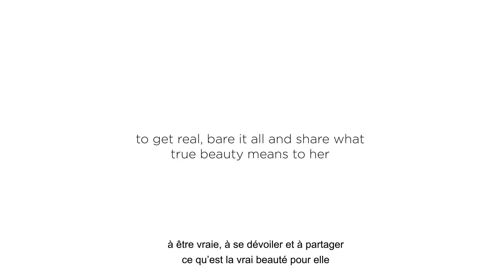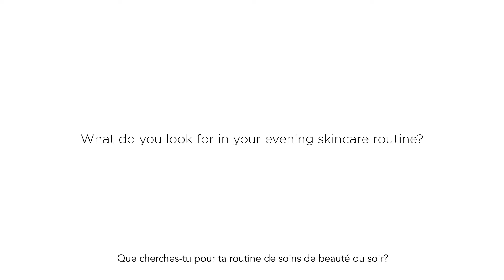DÉFI DARE TO BARE: CHRISTINE MARTIN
La vraie beauté commence lorsqu’on decide de s’aimer pleinement.

Marcelle a invité Blogueuse Famille et Lifestyle Christine Martin à être vraie, à se dévoiler et à partager ce qu’est la vrai beauté pour elle.
Voici ce qu’elle a répondu.

Quel est VOTRE histoire ?

Pour en apprendre davantage sur notre défi MarcelleDareToBare et nos nouvelles formules d'Eaux Micellaires, visitez Marcelle.com.

Produit présenté: Eau Micellaire Marcelle formule Peaux Sêches.